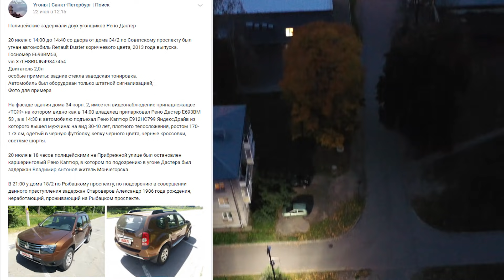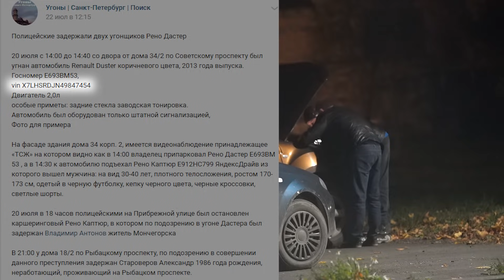Нашли угнанный Дастер спустя два месяца после задержания воров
Обнаружить угнанный  Дастер удалось благодаря объявлению о Подозрительном автомобиле через приложение Спуа.рф
Вот только сообщение это пришло от анонима. Преступников угнавших этот Дастер задержали два месяца спустя. А вы пишите, что вы думаете о сливе этого автомобиля, кто и зачем выставил его на улицу спустя два месяца..